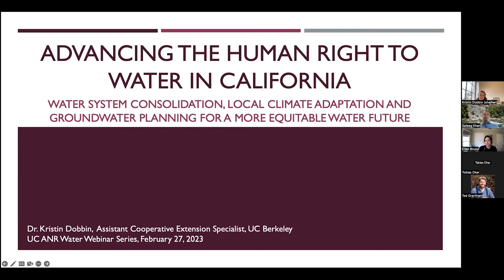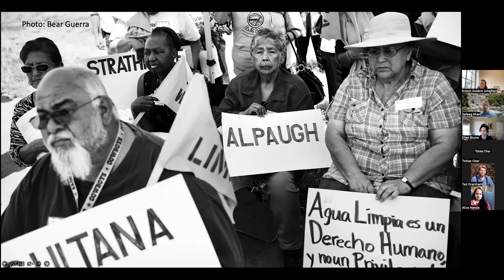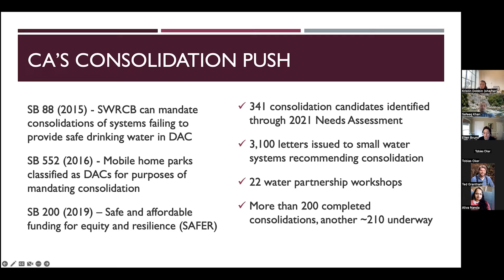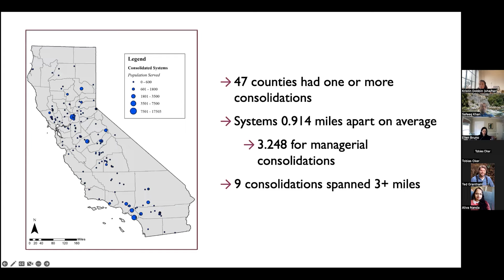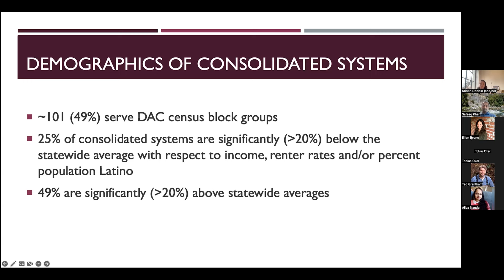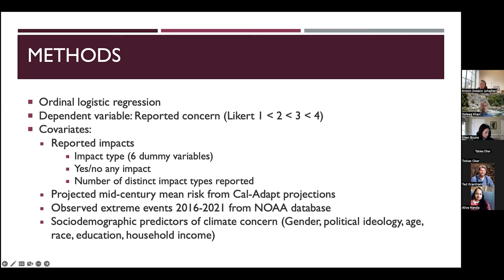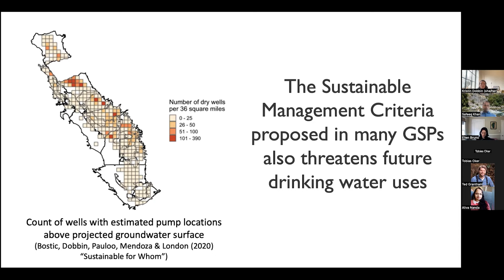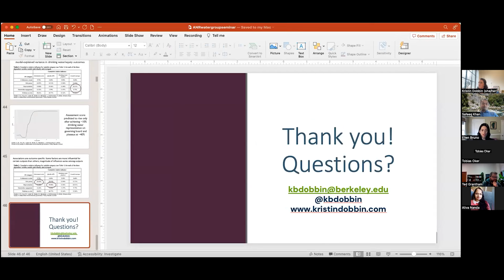Advancing the Human Right to Water in California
Lecture Full Title: "Advancing the human right to water in California: Water system consolidation, local climate adaptation, and sustainable groundwater planning for a more equitable water future"

Dr. Kristin Dobbin is a cooperative extension specialist in water justice policy and planning at UC Berkeley in the Department of Environmental Science, Policy and Management. Prior to arriving at Berkeley this fall, Kristin was an NSF postdoctoral fellow at the Luskin Center for Innovation at UCLA. Kristin received her PhD from the Graduate Group in Ecology at the University of California Davis in 2021 before which she worked for Community Water Center in Visalia, California.